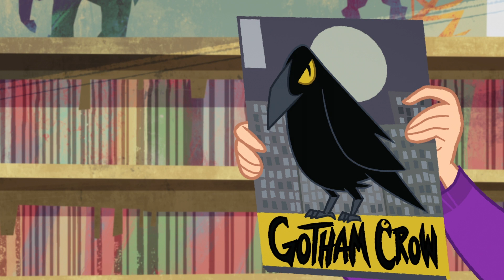DC Super Hero Girls in Italiano 🇮🇹 | Babs, la super fan di Batman 🦇 | DC Kids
Nessuno idolatra il Cavaliere Oscuro come Barbara Gordon, alias Batgirl!

DC Super Hero Girls Disponibile sul Digitale.